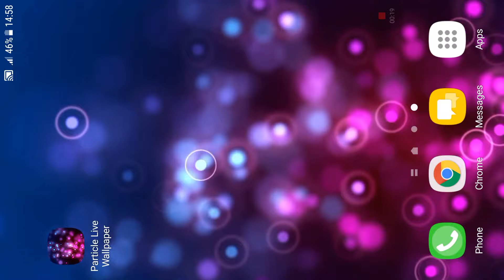Particle Live Wallpaper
3D Live Wallpaper. particle animated wallpapers features Amazing video animated wallpaper to personalise your phone. The live wallpaper personalisation app includes video, gif and animated backgrounds in ultra hd video. working with clock on your screen and with other launchers or themes. Dynamic Wallpapers make your phone unique.
Animated backgrounds with abstract effect ,particles, neon, abstract minimalist backgrounds, 3d atoms .
particle theme on your home screen or lock screen.